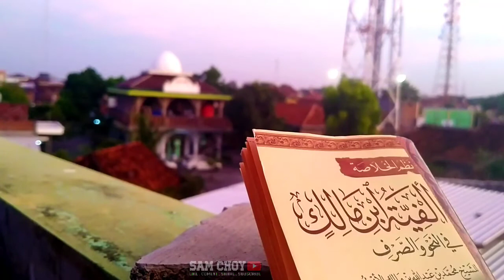STORY WA ALFIYAH IBNU MALIK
Tonton juga Vidio ini, dalam rangka SANTRI MILENIAL UNTUK INDONESIA